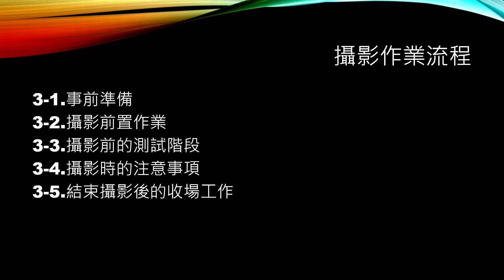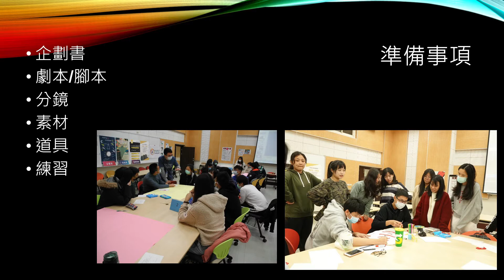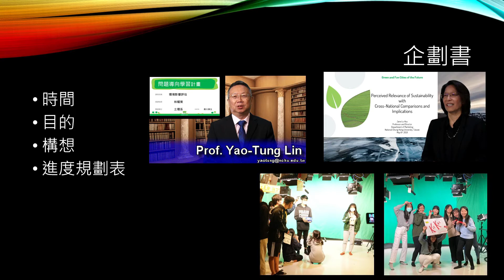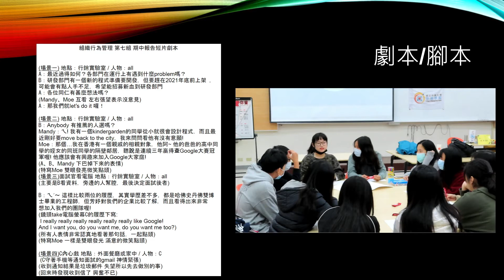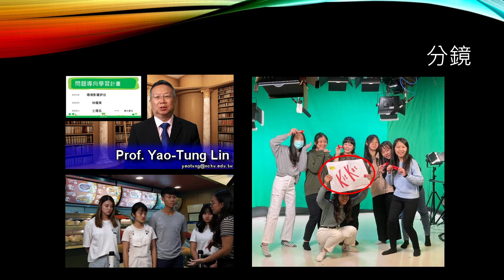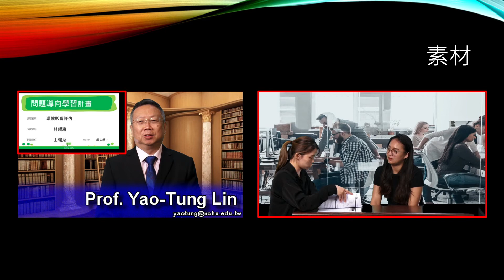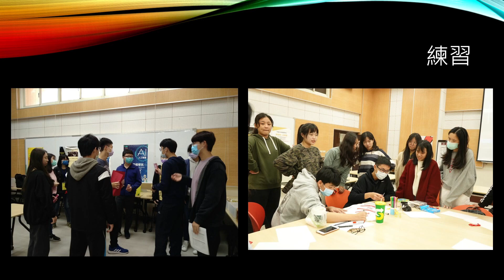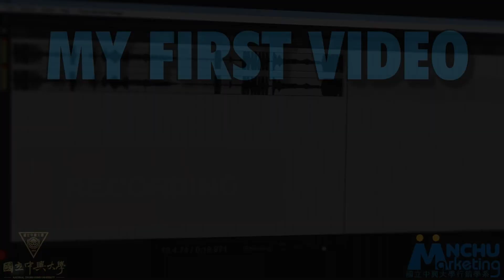PART 1 UNIT 3_1 FILMING WORKFLOW & ETIQUETTE (攝影作業流程及禮儀)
My First Video: My Story
Part 1 Unit 3_1
Part 1 Video Studio
Unit 3 Recording Workflow
3_1 Filming Workflow & Etiquette 攝影作業流程及禮儀

►Those who need subtitles, please remember to turn on CC!